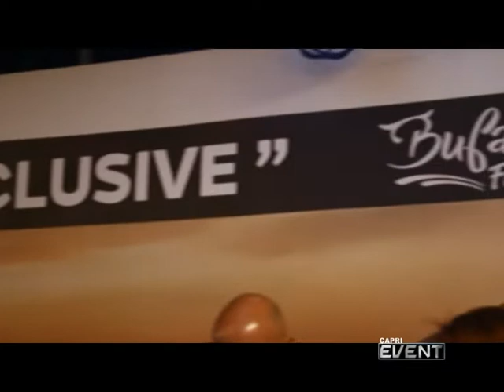BUFALO FEST DOLCE E SALATO A CURA DI ANTONIO GRILLETTO